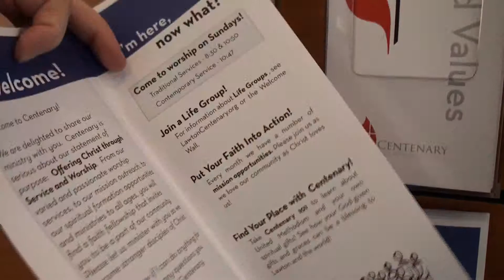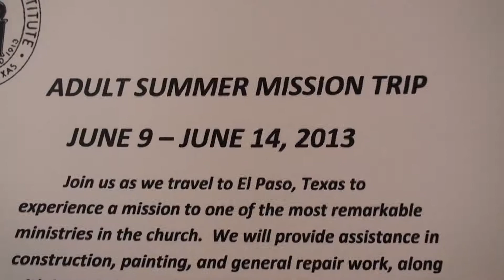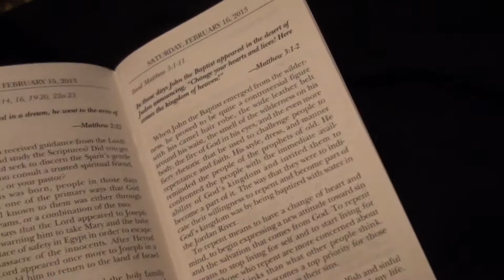Announcements 2-17-13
In this week's announcements:
UMM's Valentine's Dinner was a great success
There's still room on the Lydia Patterson Mission trip in June
Youth going to Winter Jam March 2nd cost $10
Children are collecting items for UMCOR Health kits
Lenten Midweek Meditation Wednesdays 12:15-12:45